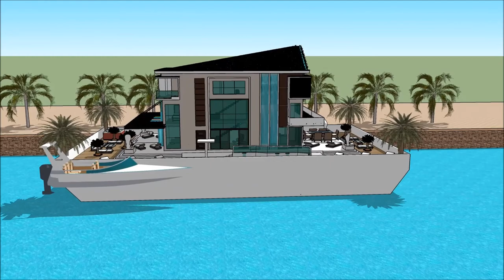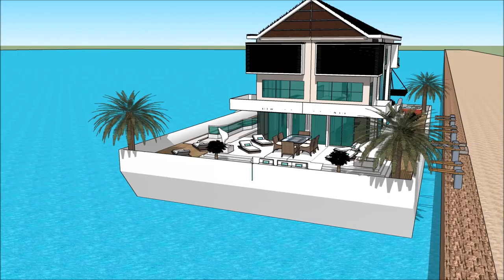5 bedroom Floating house anime collection in Cambodia Key west for luxury living by the ocean waterf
The floating house villa houseboatzania launching an innovative high-end luxury yacht floating house villa mansion home design UK Thames potentially as a display of exhibition of the 5 bedroom Floating house anime collection in Cambodia Key west for luxury living by the ocean waterf.

The collection of the Floating house villa houseboatzania concept of 5 bedroom Floating house anime collection in Cambodia Key west for luxury living by the ocean waterf consists of high luxury and architectural art pieces in minimalism combined with living on the waterfront of the harbour of UK Thames London or elsewhere.

The floating house villa mansion yacht design has the basis to sustain living with high standards and contemporary structural design at 5 bedroom Floating house anime collection in Cambodia Key west for luxury living by the ocean waterf with numerous of prospects for excessive living and celebrating the desire of life worldwide:  UK Thames London